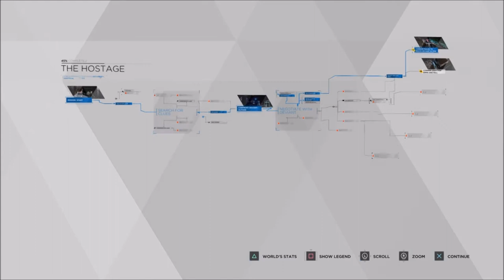Detroit Become Human: Not Saving The Girl (Ending)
Detroit Become Human on PS4, This game looks to be very deep with the choices that you can make. The outcome of not only yourself, but other characters are drastically affected by your
actions throughout the game
In this video on Detroit Become Human I don't save the girl